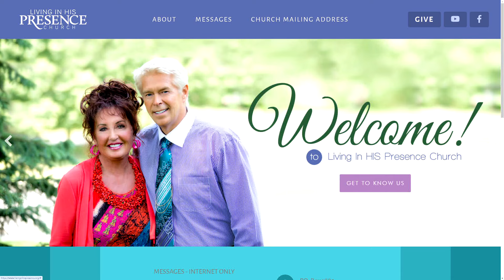02-23-2024 Perilous Times - Hard Times Ahead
Roberta preaches about the wicked times we live in, exposing one of  the biggest traps of the enemy, and how we need to endure with God's help, against it.